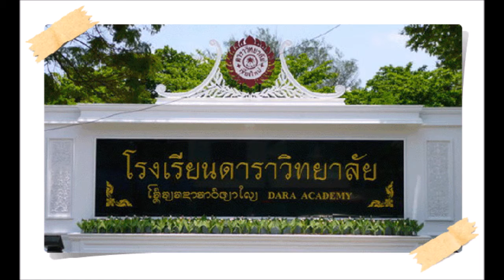เพลงประจำโรงเรียนดาราวิทยาลัย